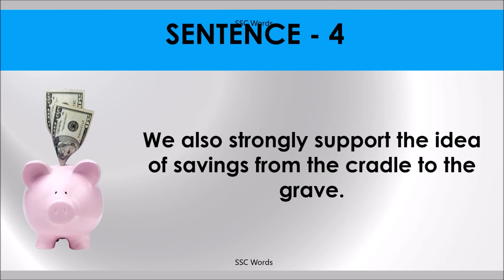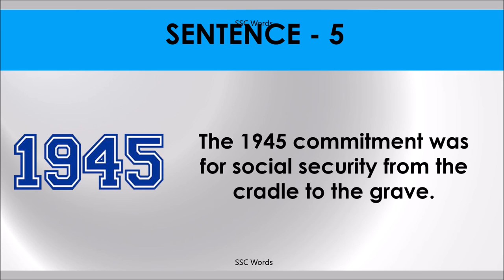FROM THE CRADLE TO THE GRAVE Idiom 1314 # Meaning and five sentences # SSC Words